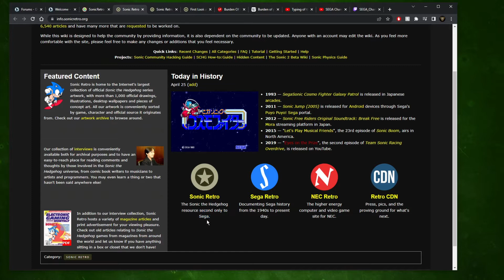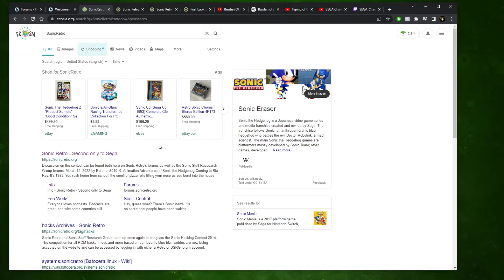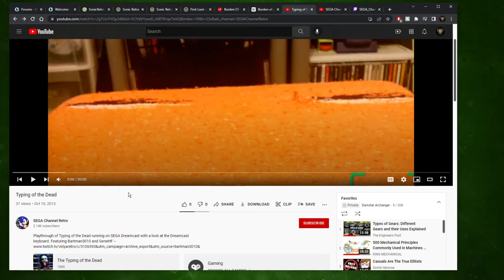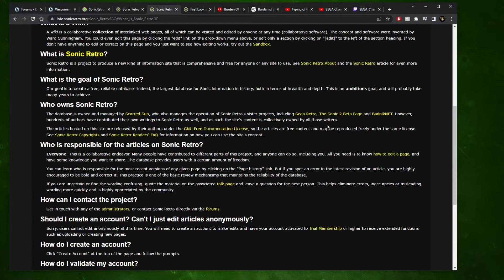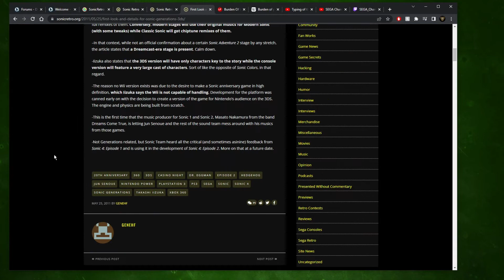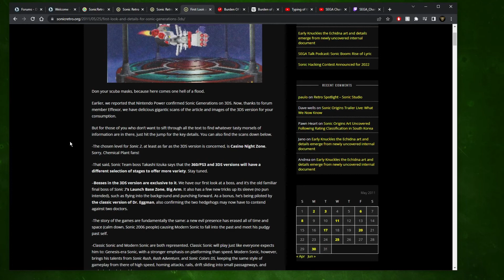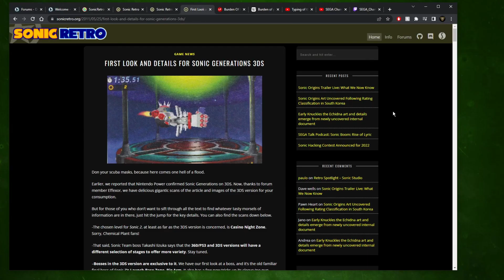Stop Lying about Fan-made Websites (Seriously, Stop!)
WATCH THE WHOLE VIDEO BEFORE COMMENTING.

This video is made to disprove the following 3 lies:
Lie #1: SonicRetro is owned/controlled by Sega. ([Fan-websie here] is owned/controlled by [Official Company name here]).
Lie #2: MOST/ALL of SonicRetro's articles are original sources.
Lie #3: Specific article is original and the official executive said everything in the article word-for-word.

Pseudo-Intellectuals need to stop lying about fanmade websites and need to stop doing mental-gymnastics to deny correct-information and logical-reality about FAN-MADE websites/content and stop lying about original/sited sources.

Fanboys that continue to double/triple-down will only get ONE STRIKE/CHANCE to either admit faults/flaws their side has made or get sent to EXILE.
You can type the links by reading the messages.

And to the people lying about toxicity, NO! The word "Cult" does NOT specifically mean violent-hate-groups like ISIS or KKK. Just Google/Bing it.